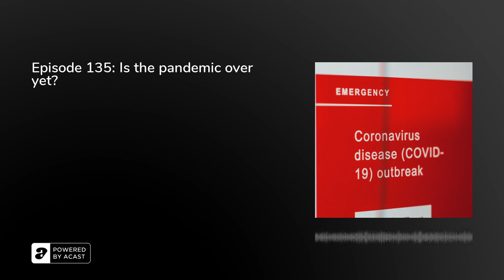Episode 135: Is the pandemic over yet?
In this episode... Dr Bahijja Raimi-Abraham talks about COVID19 transmission with previous guest Prof. Michael Tildesley , professor of infectious disease modeling at the University of Warwick and a member of the Scientific Pandemic Influenza Modelling group (SPI-M) of the Scientific Advisory Group for Emergencies (SAGE).
Episode Photo by Markus Spiske from Pexels
Thank you for listening! If you liked the episode, please give us a five-star rating and review.
Buy a Coffee for Monday Science&nbsp;